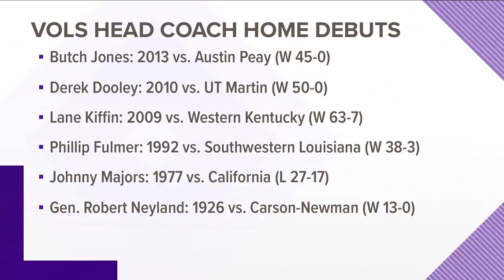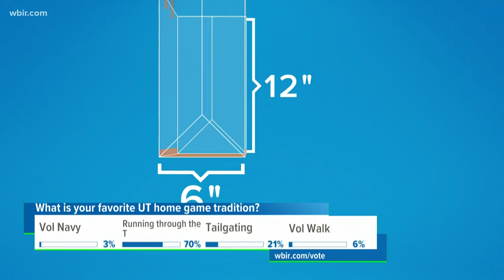Jeremy Pruitt prepares for 1st home game as Vols coach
How have previous new Vols head coaches done in their home openers?